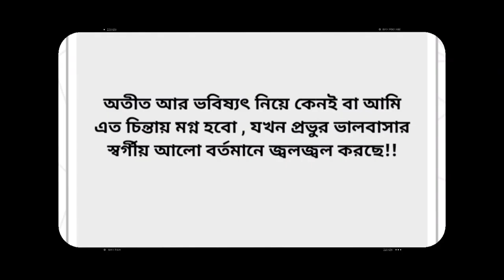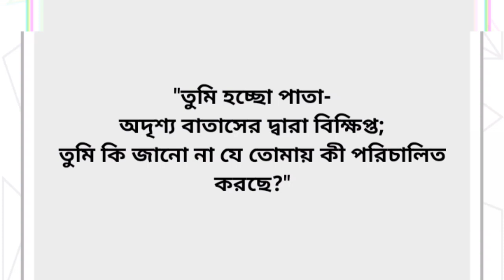হে প্রভু তোমার উপস্থিতি আমার অন্তরে খুঁজে পায়